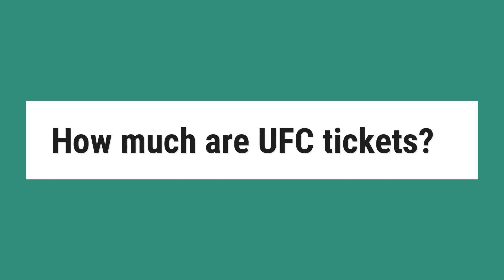How much are UFC tickets?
UFC Tickets Prices: For the upcoming Mixed Martial Arts UFC events, the average ticket price is $360, with tickets ranging from $116 to $691. Ticket prices change however based on event dates.